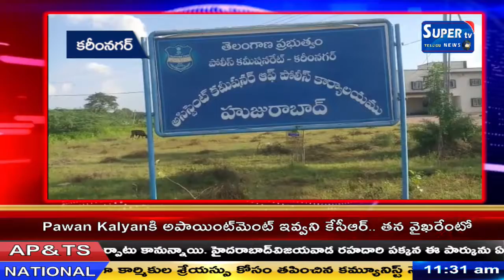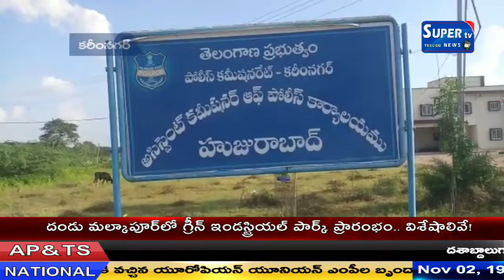కరీంనగర్ జిల్లా హుజురాబాద్ ACP బాధ్యత చేపట్టిన సుందరగిరి శ్రీనివాసరావు